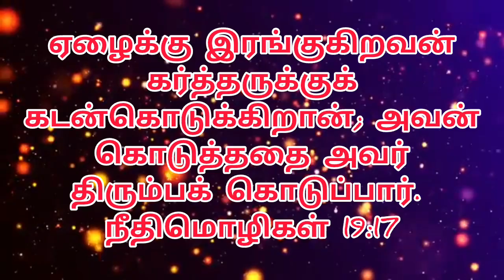இன்றைய ஆகாரம் 19-10-2024 சனிக்கிழமை Saturday Power Tower Media